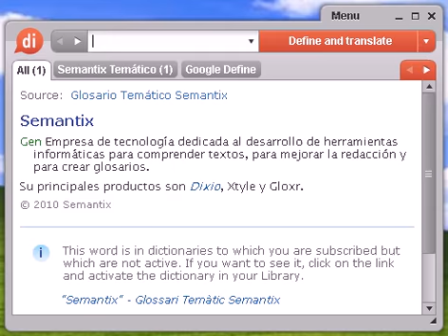Definición de jipata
jipata, diccionario, definición, significado, español, castellano, dixio